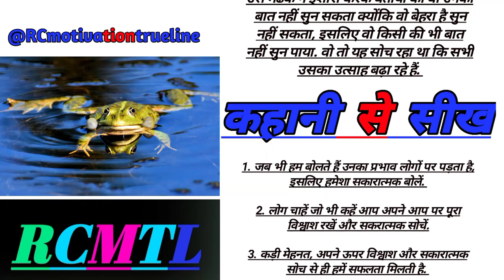मेंढकों की टोली / hindi motivational stories / short motivational story / success motivational story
motivational status
hindi story

MOTIVATIONAL SHAYARI STATUS / TRUE LINE |

सबसे खुबसूरत आपकी वाणी हैं 💯 अनमोल वचन 🔥 motivational video ❤️ दिल छू लेने वाली बातें

Best inspirational - Motivational Quotes, Thoughts, shayari, in Hindi | 2022 Motivational Quotes |

This video is a collection of some best inspectional- motivational Quotes, Thoughts, shayari.
This video contains Best 2022 Motivational Quotes.

This Motivational video create By @RCmotivationtrueline

creadit :-  by Rakhi anup goyal

Top 12 Famous Quotes in Hindi |
Inspirational and Motivational for Youth | Thought provoking | inspirational | Motivational
Hindi motivational & inspiring quotes
motivational and inspirational quotes in hindi
hindi quotes in life
hindi love quotes
amazing quotes
hindi quotes
inspiring quotes by
motivational quotes
motivational quotes for woman
inspirational and motivational sayings
Quotes about life
life chang quotes
motivational quotes for success life
12 motivational quotes that can change your life & free your mind
12 powerful quotes that can change your life & free your mind
12 motivational quotes for success
12 powerful quotes for success